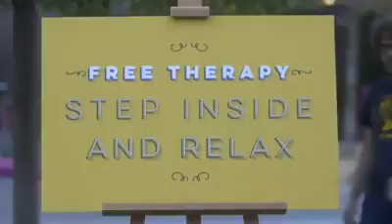Box of kittens relieves all stress